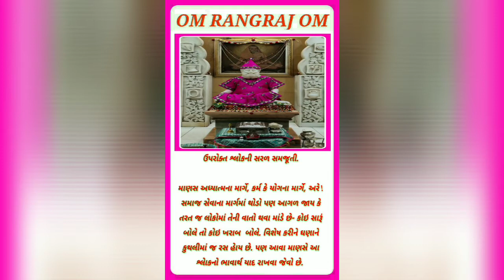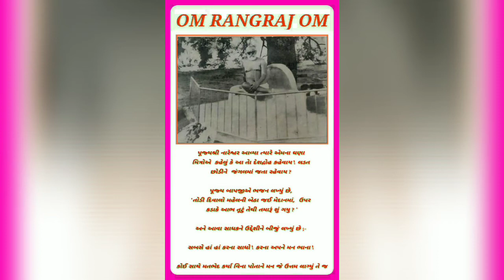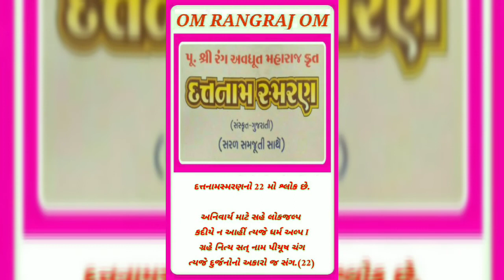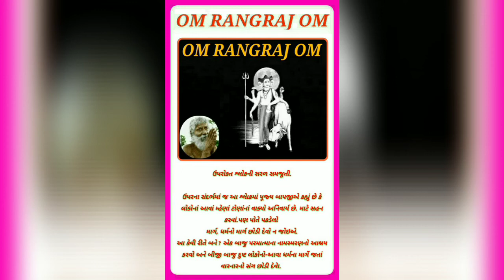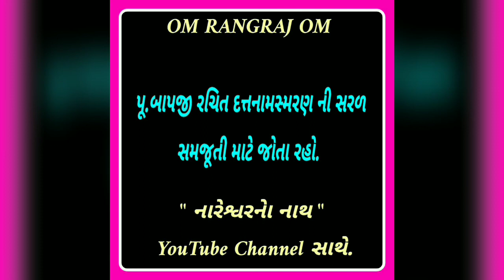પરમ પૂજ્ય બાપજી રચિત દત્તનામસ્મરણ શ્લોક ક્રમ 21/22...... સરળ સમજૂતી ......OM RANGRAJ OM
From. OM RANGRAJ OM